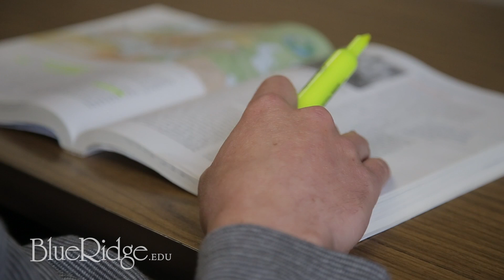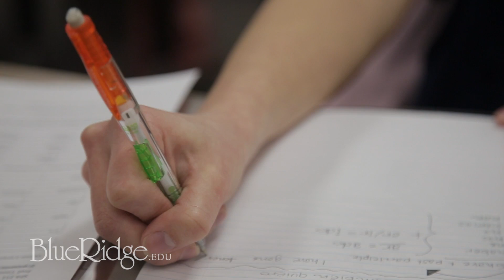Find Out Why Our Students Find Success at Blue Ridge Community College